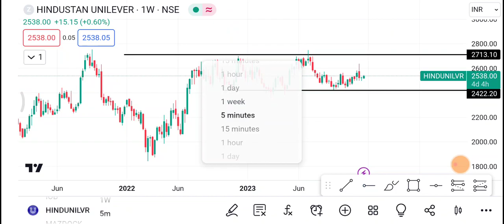19 December Hindustan Unilever Share | HUL Share latest news | HUL Share price today news